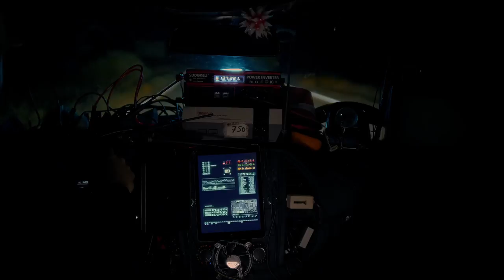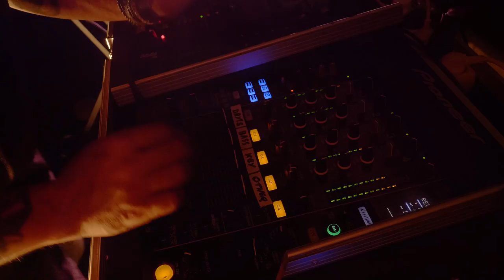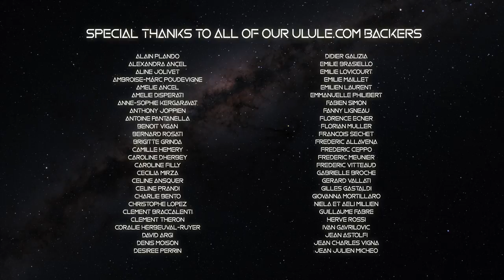March On Mars - Humanity Fair (Music Video)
Directed by Sebastien Antoine & G. Hotsound

Director: Sebastien Antoine
Co-director: G. Hotsound
Starring: Loic Peyronel
Lead FX artist & camera operator: Didier Hebert-Guillon
Director of photography and camera: Thomas Martinez
Assistant FX: Romain Marchetti
Stage lightning and video mapping: Lola Gaffino & Nicolas Gaffino
Music produced and recorded by March On Mars
Stage Design by March On Mars
Audio mixing: Alex Ancel
Audio mastering: David Argi

Very special thanks to Charles Sanchez, Sylvain Denis, Ben Nardini, Xavier Moutrille and Mau Azzougui

YOU GUYS MADE IT TO THE CREDITS !